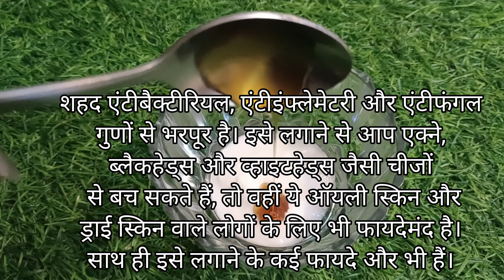सर्दियों में घर पर करे *DIY Facial* पार्लर से 2000गुना Glow पाएं शीशे जैसी चमकती त्वचा